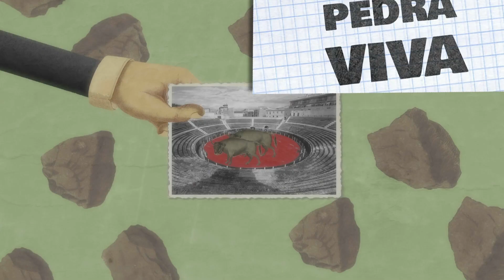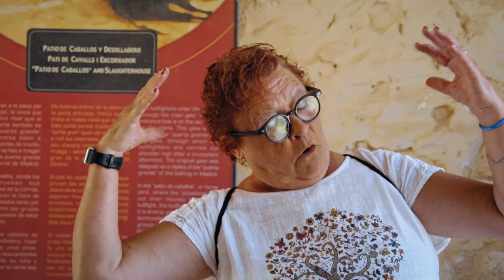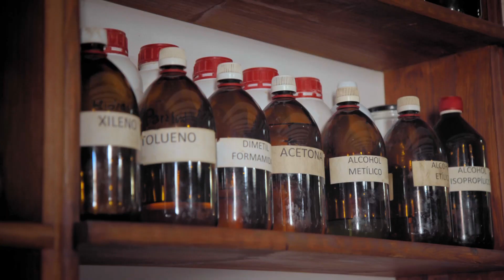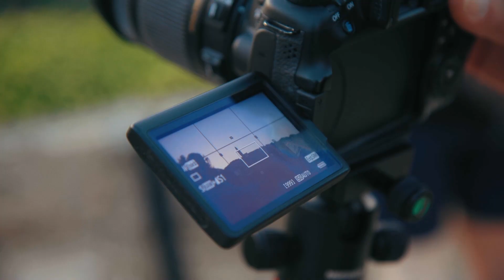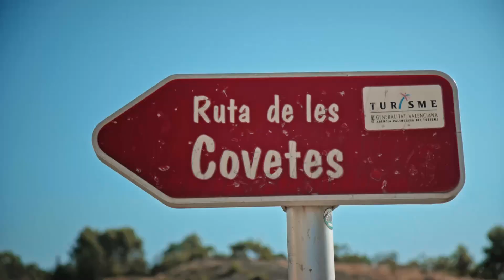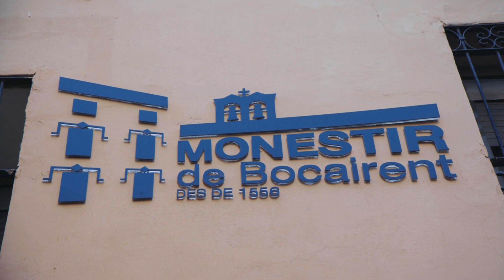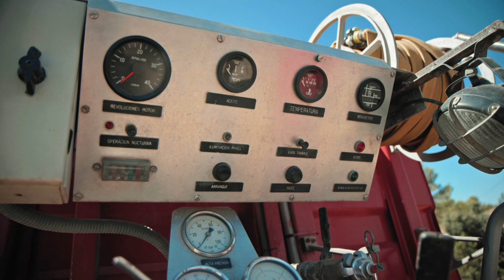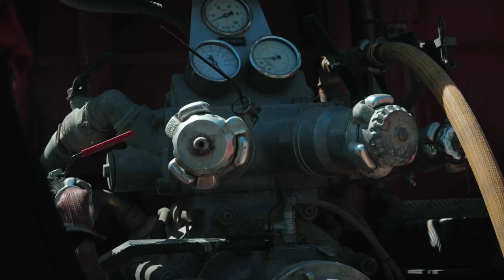Xino xano - Bocairent, un poble guanyat a la pedra.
Bocairent és un poble amb racons de postal i tradicions úniques. Hu Zhao descobrirà la plaça de bous excavada en la roca, les covetes dels moros, el Pou Clar, la Cava de Sant Blai… i aconseguirà ballar amb els Cabolos a la plaça del poble fent fugir a tots els xiquets.